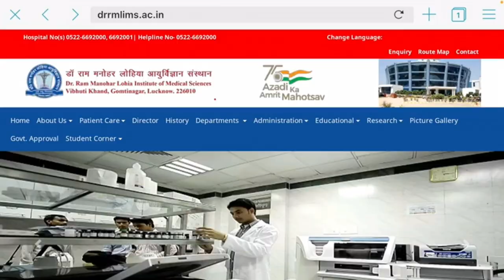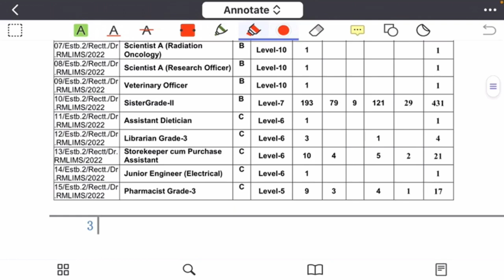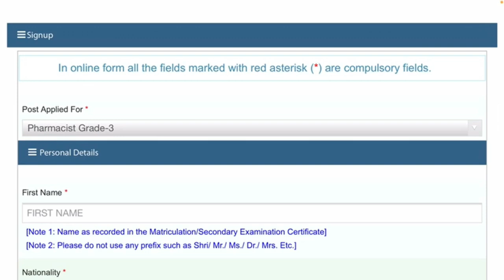Pharmacist Vacancy 2022 || Government Parmanent Pharmacist Vacancy 2022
Apply Online

govt pharmacist job in 2022,

administration of drugs,
adminstration of drugs,
route of drug,
important drugs and their treatment,
important drugs,
use and dose of drugs,
medicine use of drugs,
dose of drugs,
of role of drugs,
study of drugs,
bro msw exam date,
treatment of medicine,
b pharma notes,
use of medicine,
d pharma,
nursing assistant previous year question paper,
army nursing assistant question paper,
nursing assistant previous questions year paper,
army pharm

Railway pharmacist vacancies

ITBP Pharmacist

MPPEB

Government office

DRRMLAM Vacancies

Drug inspector

government pharmacist vacancy 2022,pharmacist job vacancy 2022,
pharmacist,
latest govt pharmacist vacancy 2022,
pharmacist vacancy,
pharmacist jobs,
pharmacy job vacancy 2022,
new pharmacist vacancy,
ssc phase 10 pharmacist vacancy,
pharmacist job vacancy 2022 odisha

libra zodiac october month prediction,october month palangal for thulam rasi,
october 2022,leo october 2022,
taurus october 2022,
october vacancy 2022,
october 2022 vacancy

pharmacist jobs,
pharmacy career in india,
b pharma career in india,
pharma jobs,
latest pharma jobs,
pharmacist upcoming vacancy 2022,

Pk Pharma Classes WhatsApp Group

पुष्पेन्द्र गुर्जर
लादिया,बांदीकुई,दौसा